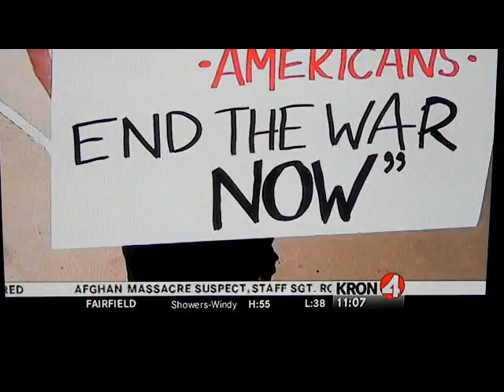NBC News: Afghan Protest Coverage (KRON 4)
NBC News coverage of the first major Afghan rally in the U.S. against the Massacre of Innocent Afghan Civilians, US Soldiers Urinating on Afghan Dead Bodies, and the Condemnation of the Burning of the Quran.